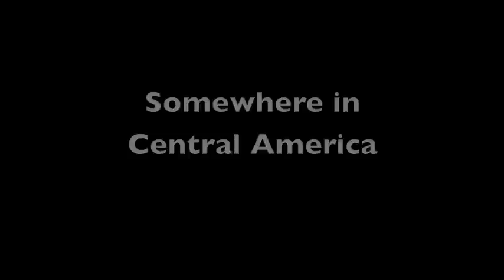Nicaragua_Steele.mov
Jon Steele Photo, Death Weasel Films, Nicaragua, Garrett McNamara